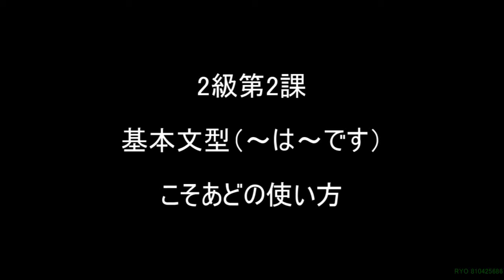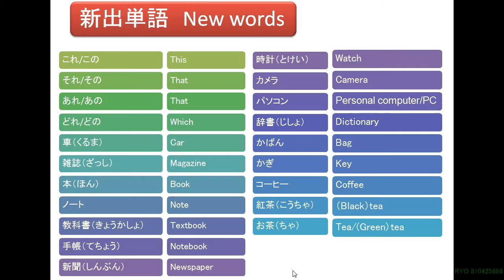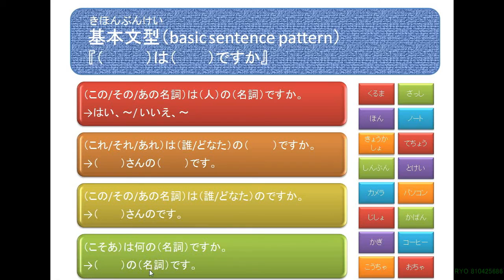日本語学習 『～は～です こそあどの使い方』 2-2 Let's learn japanese